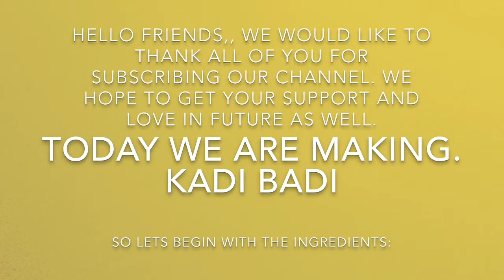Kadi-badi/ kadi pakoda // कडी बडी बनौन सिकौ है .